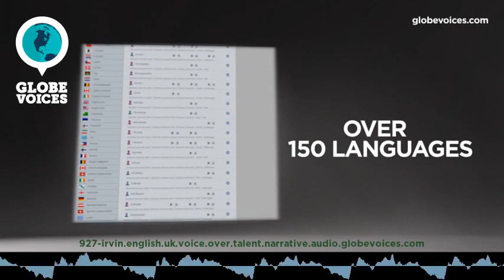927-Irvin British male voice talent - Narrative voice over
Irvin is a 37 old British male voice over talent. He has been in VO business for 13 years. His primary jobs are corporate, interactive voice response systems, narrations and public announcements. His natural voice type is mature adult. His voice is most suitable for corporate and e-learning, but can easily do numerous voice styles, such as commercials, gentle and mature as well as happy, scary and seductive moods.

Irvin voices corporate films, video games ,documentaries, E-Learning, award shows, virals, apps, TV/radio commercials etc with great versatility 250+ clients in 20+ countries, including name brands such as HSBC's sports sponsorship corporates, RICOH, ADIDAS, IBM, HITACHI, SEAT, ROLLS-ROYCE, JAGUAR, SHELL. Q8, BARCLAYS, THE WORLD BANK, ARGOS, COCA-COLA and many more. From a friendly, warm neutral accent, through a commanding gravitas when needed, into a wide array of energetic accents and dialects for all tones..